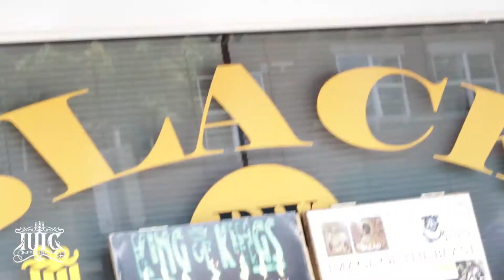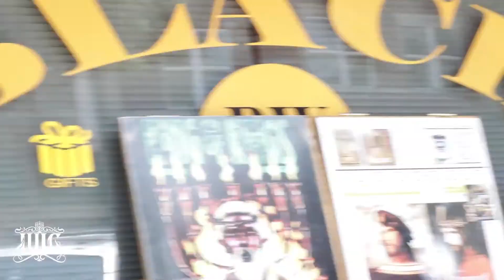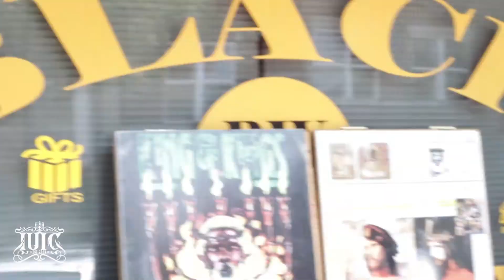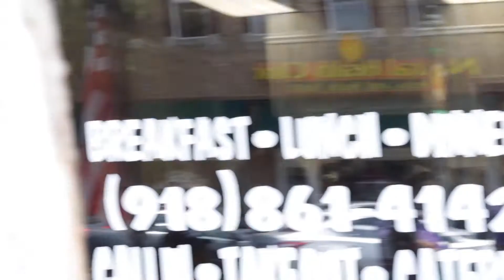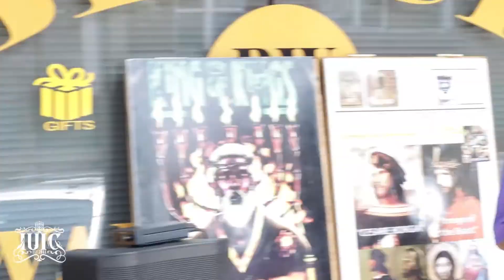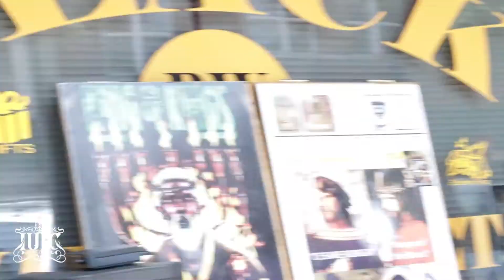The Israelites: Biblical Slaughter on Black Wall Street